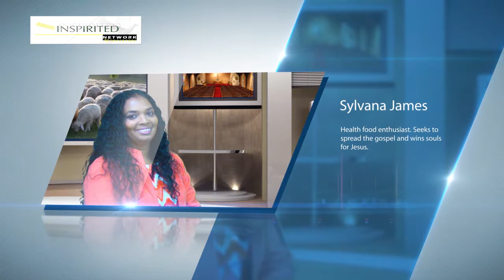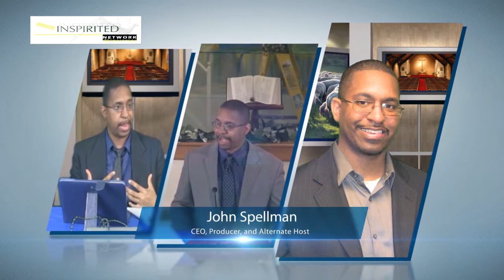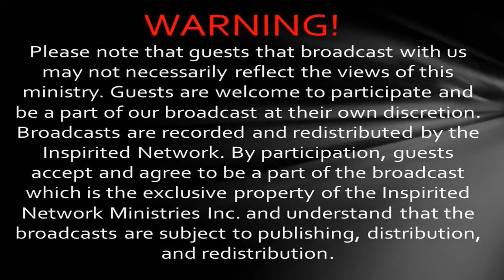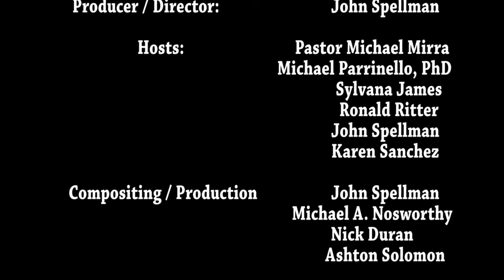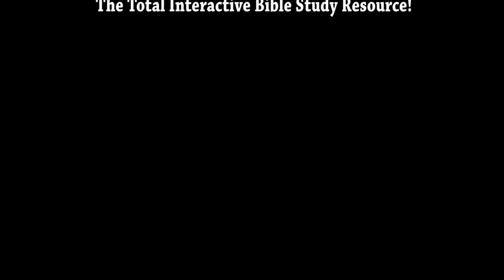Ever-Present: When My Children Won't Listen (Part 1)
How do I raise children in the post modern age? Does God care when we struggle to share and translate our values with the youth? What can we learn from the Bible about parenting? How can I be sure that I'm doing my best as a parent? Should children be allowed to do whatever they want? How does a parent know what battles to fight? What if my children don't want to be spiritual?